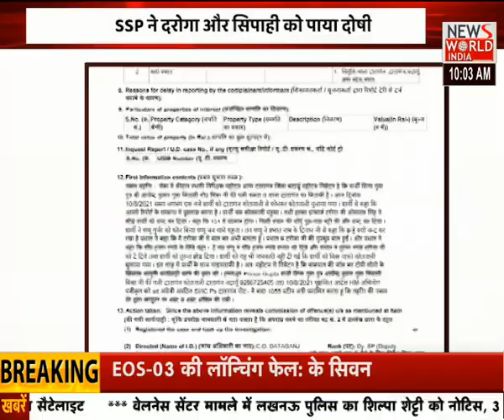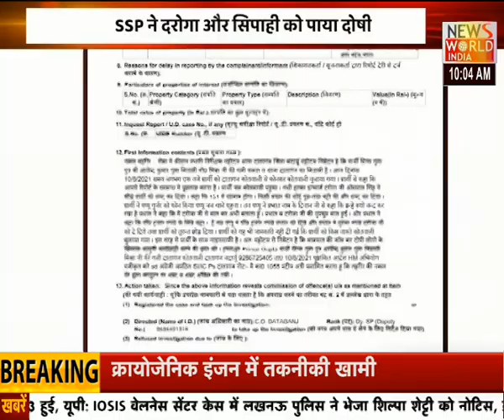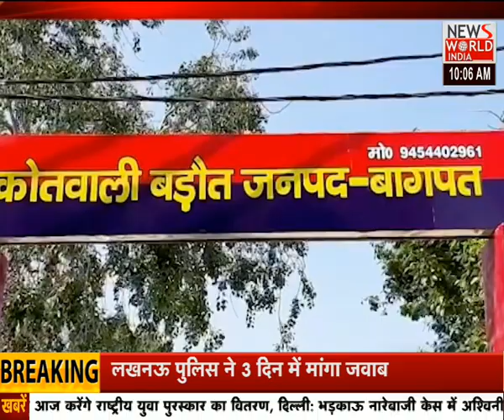News World India Live : abhi abhi LIVE | Latest News | Hindi News | Breaking News